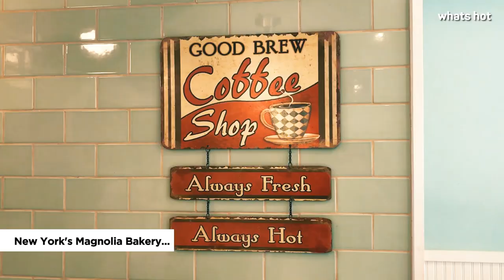Bangaloreans, Say Hello To The Popular New York-Based Magnolia Bakery’s First Indian Outlet!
Are you pining for some decadent and drool-worthy desserts to satiate your sweet tooth? Well, say hello to Magnolia Bakery - a popular New York-based establishment which has opened its first Indian outlet right here in Bangalore! In this video, Whats Hot familiarises you with its sumptuous desserts that will definitely tickle your fancy. From cupcakes and puddings to cakes and cookies, you are bound to fall in love with its offerings. Interestingly, this bakery previously shot to fame when its delectable range of cupcakes was featured in Sex and the City!